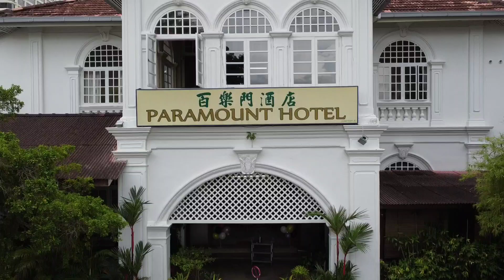协和小学1970年毕业同学第52周年纪念活动-无人机视频（歌曲：海鸥，刘家昌作唱）Union Primary Class of 1970's 52nd Reunion Drone Video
There are 3 firsts producing this video to be uploaded onto YouTube :

1) First time using a new video editing app 'InShot',

2) First video with my new Huawei Mate50 Pro and

3) First time flying (though by the photographer Kevin Lim) my new drone (DJI Mini 2) to capture footages for this video.